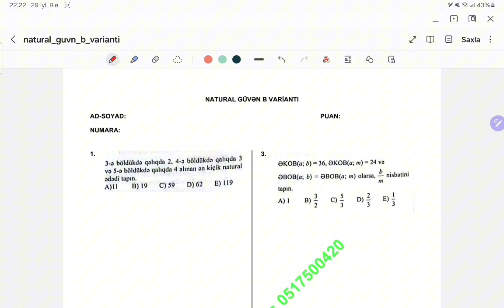GÜVƏN NƏŞRİYYATI NATURAL ƏDƏDLƏR B VARİANTI TEST 1-25. DİM NATURAL #2024